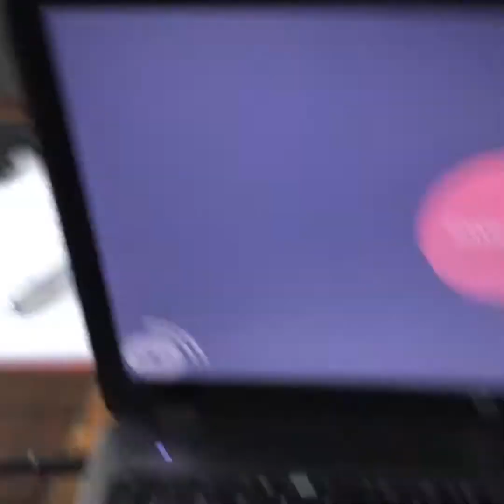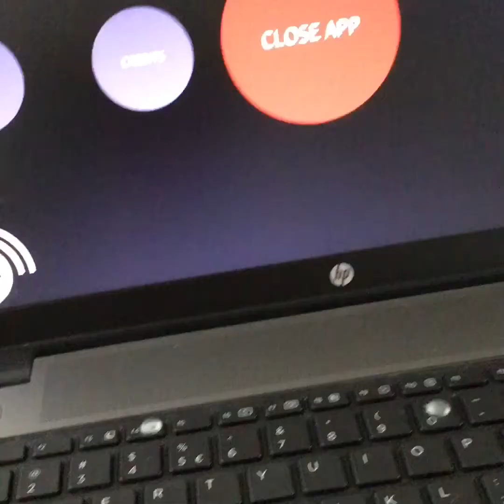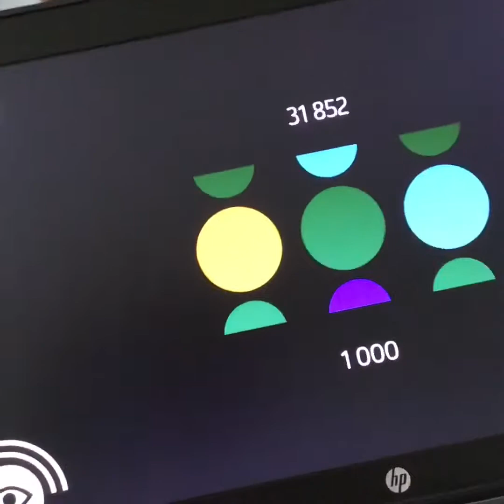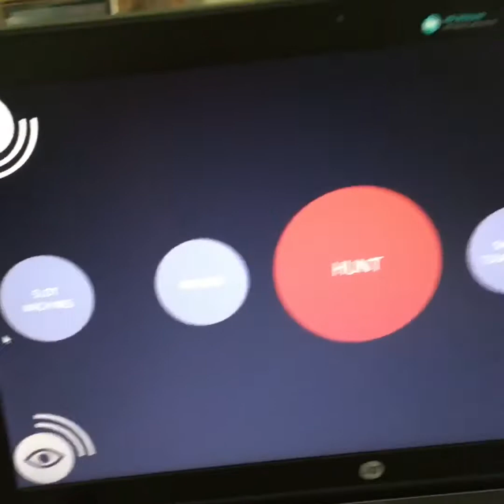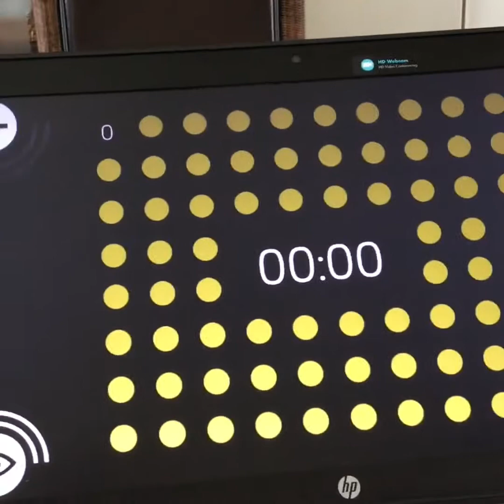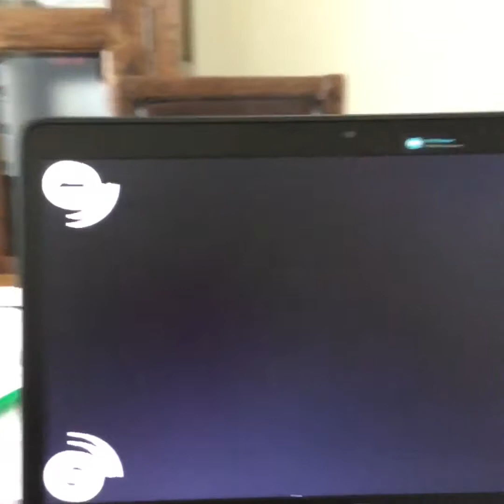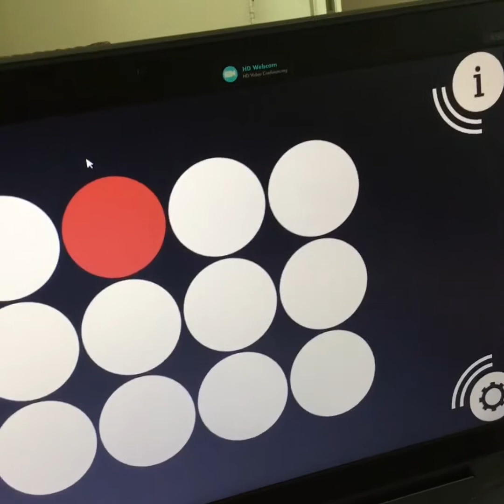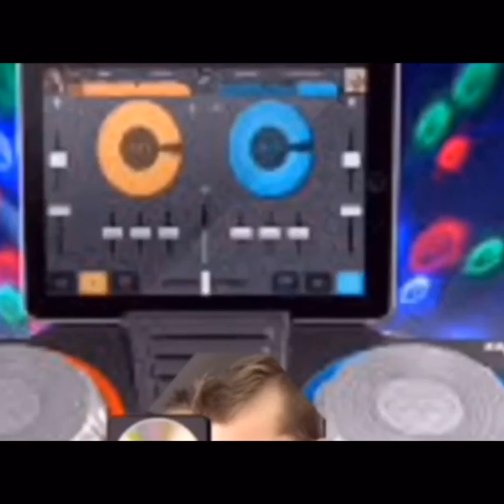Audio Game Hub